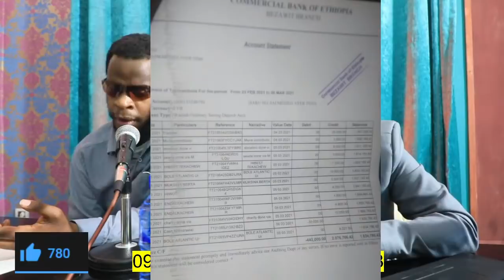በቀጥታ ስርጭት ከመስታወት አራጋው ጋር ነን፡ Comedian Eshetu is Live on Donkey tube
Join the conversation on 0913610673.
This is a live show on Saturday night with Comedian ESHETU to have fun and have conversation on different issues.Every Saturday night, viewers can expect: Comedy, humor, funny moments, interviews, celebrities, famous people.
On this show we invite one of the famous Ethiopian female actress Mestawet Aragaw and we are talking on different issues. And also we will be talking about Daru Selam Mosque.
Call and join us 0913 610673 / 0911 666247
The sole producer of this video is also in the video. he is the well-known Ethiopian standup comedian Eshetu Melese. he is the CEO and Creator of Donkey tube. for further information pleases
contact donkey tube on
 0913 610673 / 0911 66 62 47